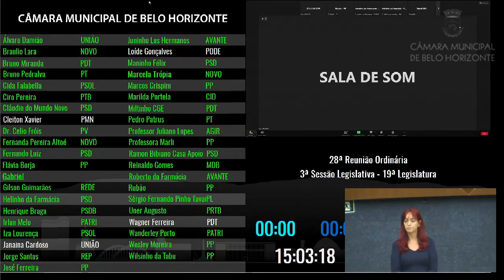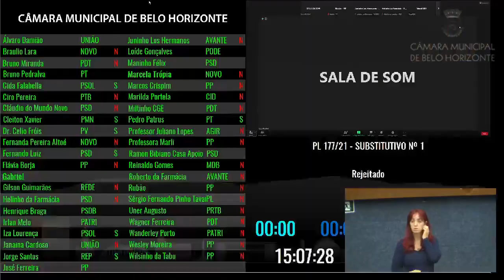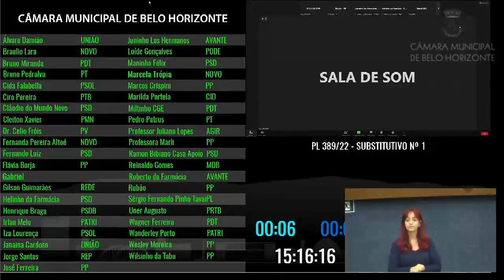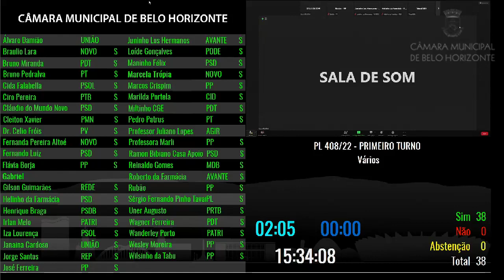28ª Reunião Ordinária - Plenário